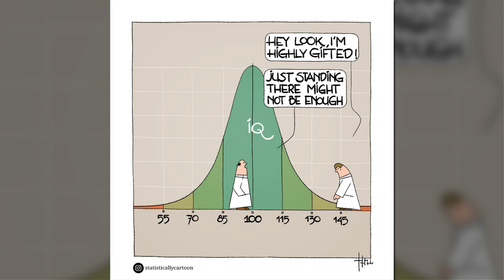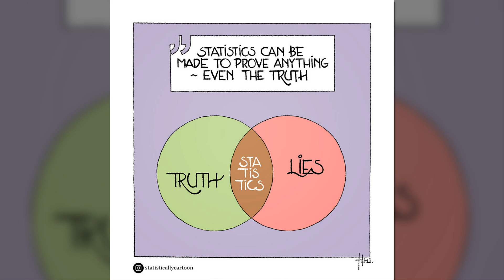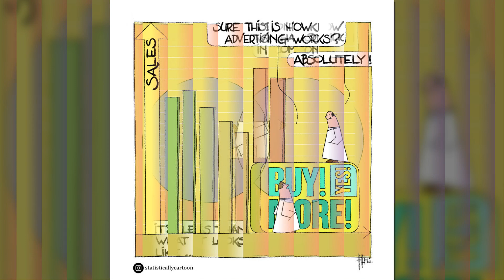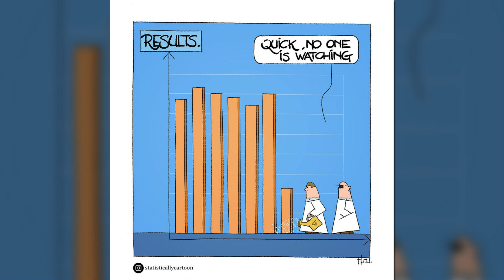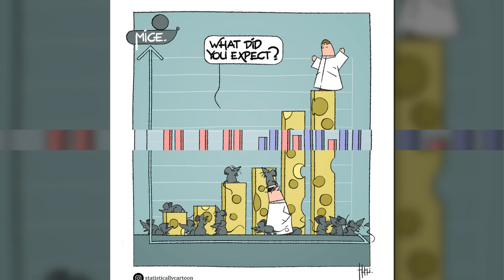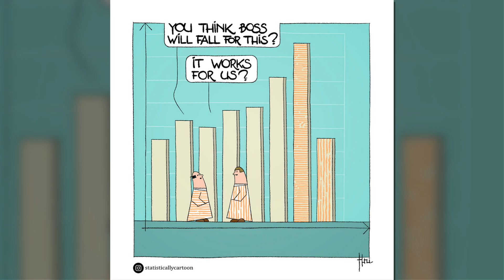Statistical Comics About Life And Other Insignificant Things